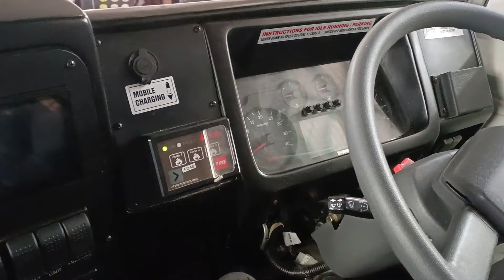Prawaas 3.0 - Exclusive Interaction with Anuj Kumar Sethi, CGM - Marketing, SML ISUZU Ltd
In an exclusive interaction with Motorindia, Anuj Kumar Sethi, Chief General Manager - Marketing, SML ISUZU Limited, shares their focus on staff bus and school segment that takes care of safety & comfort.